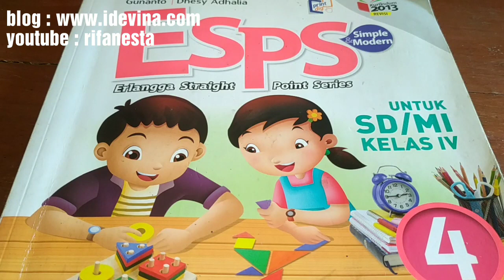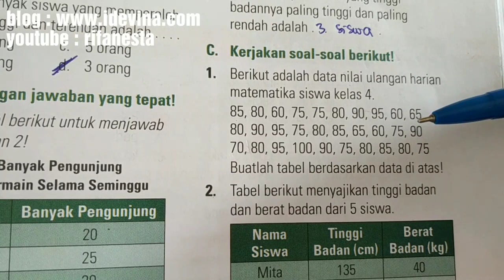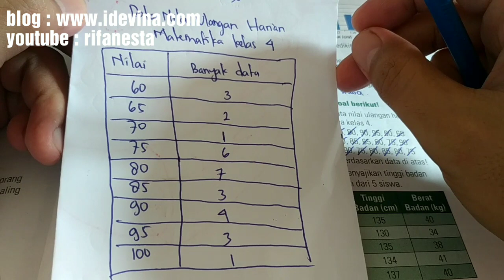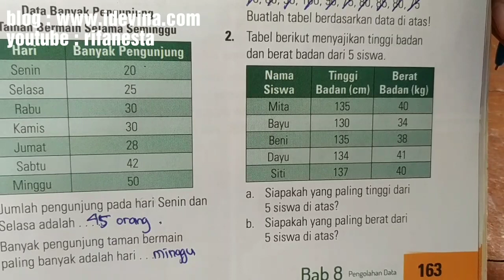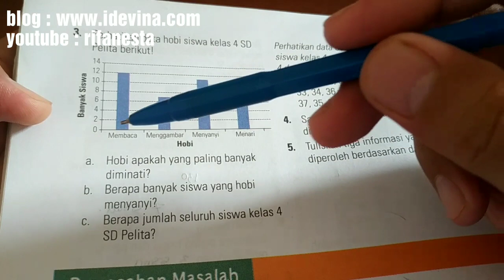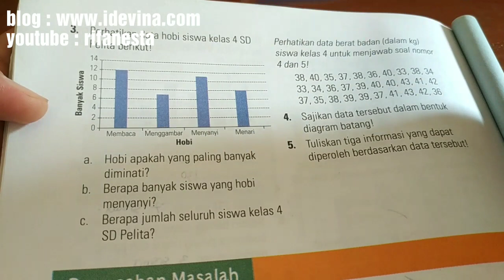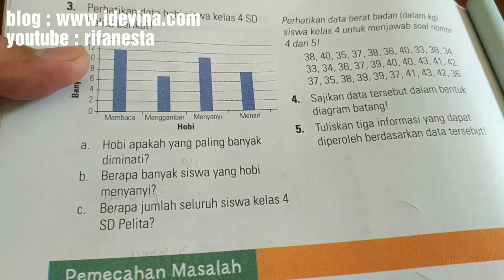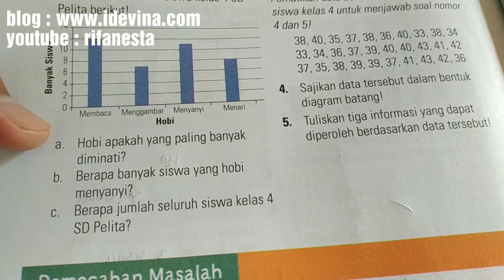Pembahasan esps matematika kelas 4 latihan ulangan bab 8 paket 2C(1-3)